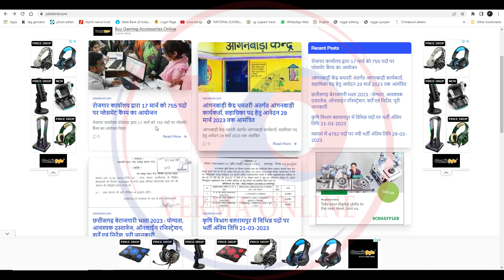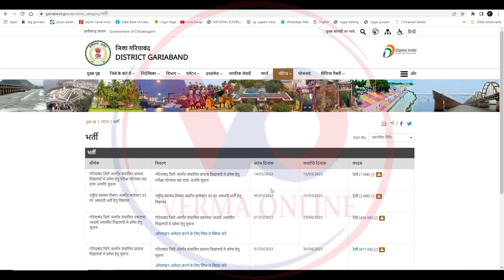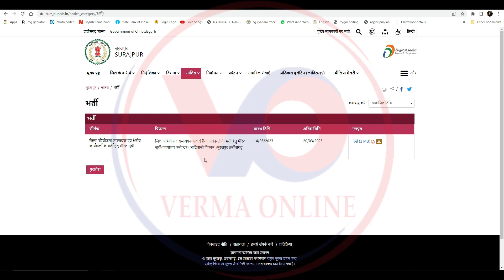आंगनबाड़ी भर्ती छत्तीसगढ़ लेटेस्ट जॉब वैकेंसी 14 मार्च 2023 छत्तीसगढ़ का मुख्य रोजगार समाचार देखें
नमस्कार दोस्तों मैं हूं हर्ष और आप सभी का स्वागत है वर्मा ऑनलाइन परिवार में दोस्तों आज हम लाये है आंगनबाड़ी भर्ती छत्तीसगढ़ लेटेस्ट जॉब वैकेंसी 14 मार्च 2023 छत्तीसगढ़ का मुख्य रोजगार समाचार देखें तो दोस्तों कैसा लगा यह वीडियो मुझे कमेंट करके जरूर बताएं और अगर आप मेरे चैनल में नए हैं तो चैनल को सब्सक्राइब करना ना भूले और बैल आइकन में बटन दबा दें ताकि मेरे वीडियो सबसे पहले आपको मिले औरअपना प्यार हमेशा बनाए रखें

Your friend
Harsh Verma

🙏🙏जय जोहर🙏🙏
          🙏जय छत्तीसगढ़🙏

Notification Link